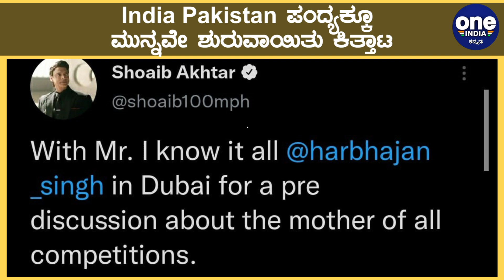India Pakistan ಪಂದ್ಯಕ್ಕೂ ಮುನ್ನವೇ ಶುರುವಾಯಿತು ಕಿತ್ತಾಟ | Oneindia Kannada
ಐಪಿಎಲ್ ಟೂರ್ನಿ ಮುಗಿಸಿರುವ ಭಾರತೀಯ ಕ್ರಿಕೆಟ್ ತಂಡದ ಆಟಗಾರರು ಟೀಮ್ ಇಂಡಿಯಾ ಬಯೋಬಬಲ್ ಸೇರಿಕೊಂಡಿದ್ದು ತಾಲೀಮು ಆರಂಭಿಸಿದ್ದಾರೆ. ಈ ಸಂದರ್ಭದಲ್ಲಿ ಟೀಮ್ ಇಂಡಿಯಾದ ಮಾಜಿ ಆಟಗಾರ ಹರ್ಭಜನ್ ಸಿಂಗ್ ಸುದ್ದಿಯಲ್ಲಿದ್ದಾರೆ

Harbhajan and Shoaib had a banter before t20 worldcup